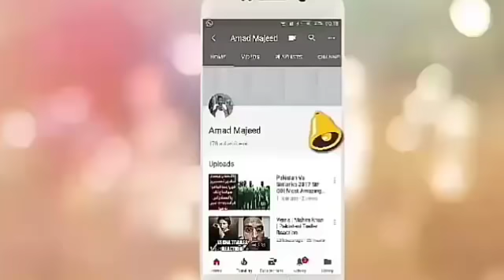What Are The Dr. Shahid Masood Analysis FOR Imran khan & Future of Pakistan ?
What Are The DrShahidMasood Analysis FOR Imrankhan & Future of Pakistan
SO These days Dr Shahid masood are talking about imran khan government and in his latest show he said might imran khan government will face a lot of problem in coming days ,,
but who will stay with imran khan ??
are u going to support imran khan ?
kia aap imran khan ki government ko support kare gay ?

Credit Links
Music in this video